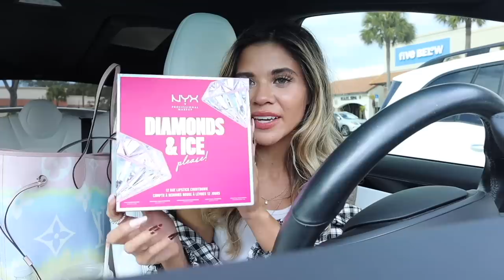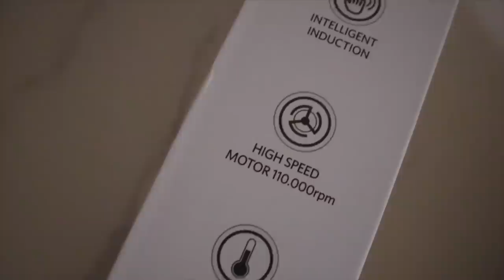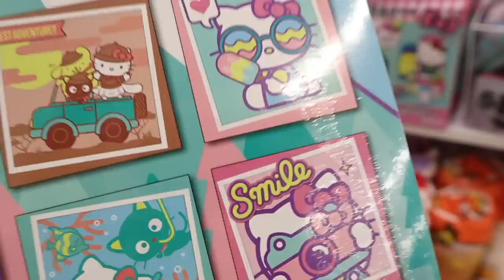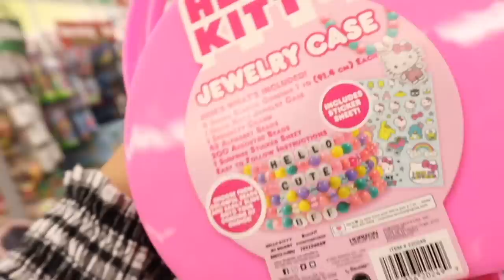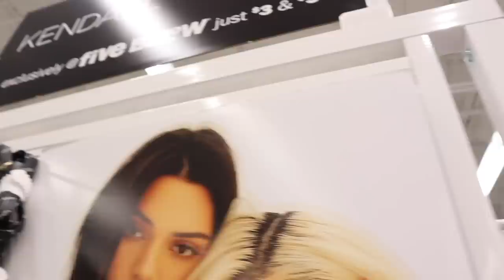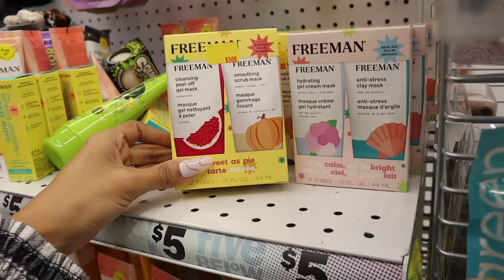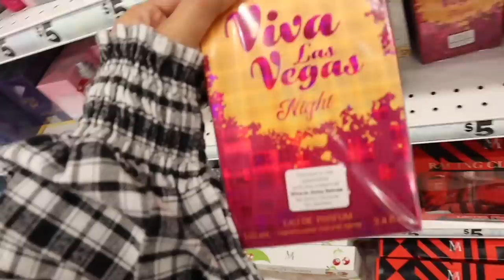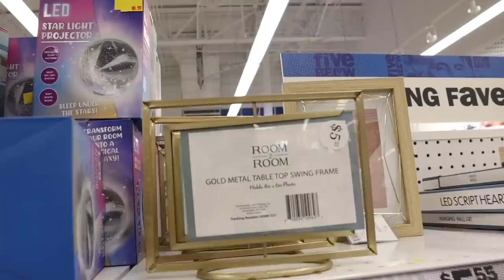FIVE BELOW LAST MINUTE CHRISTMAS SHOPPING! we went CRAZY!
Don't miss their early bird price on Amazon

Mailbox:
125 S. State Road 7, Suite 104-136